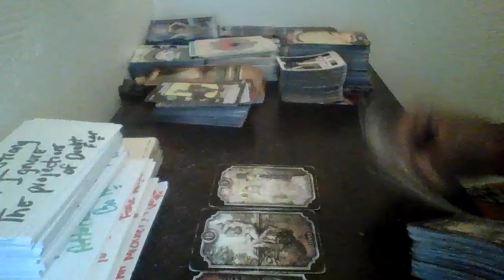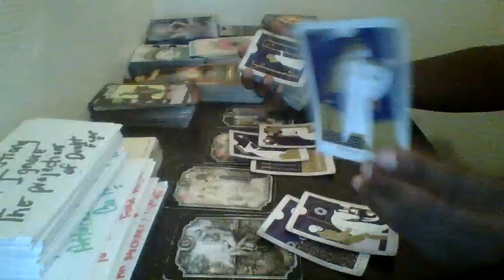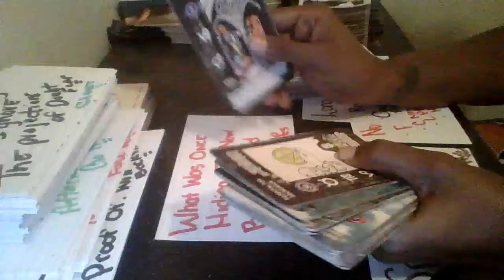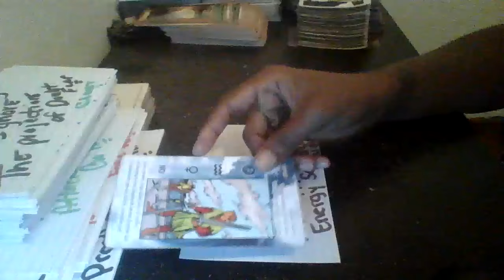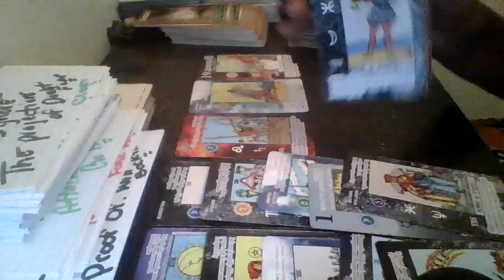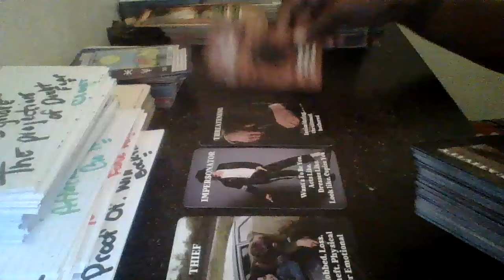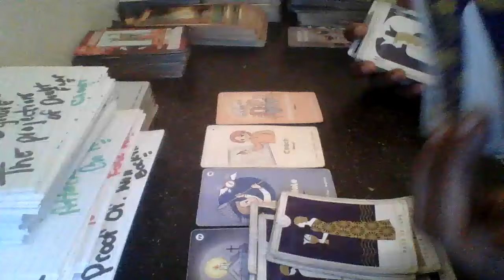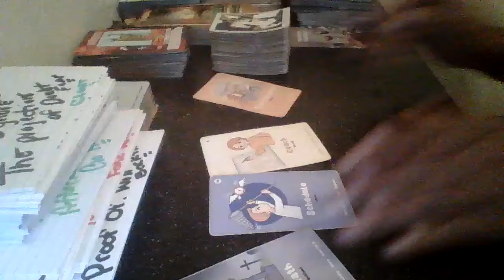scorpio What Was Hidden Is Now Being Exposed The Jigg Is Up , Its Fair For U2 Get This Level Up